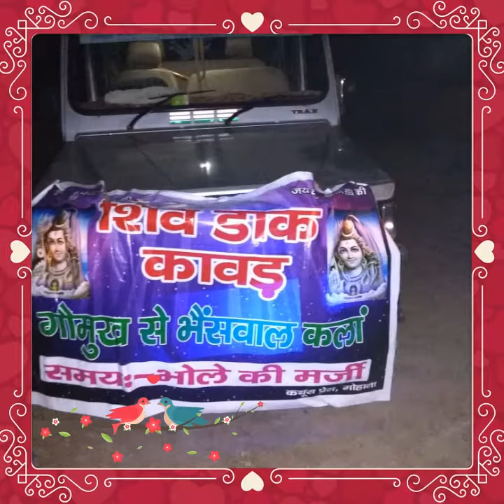8 January 2019